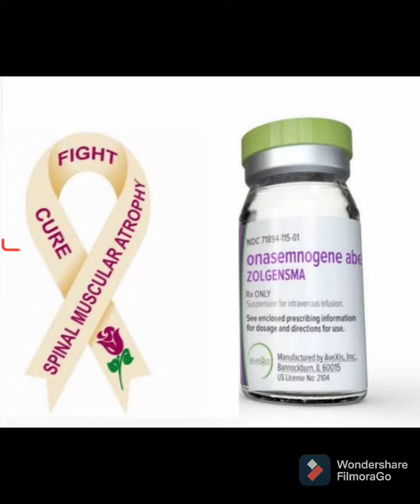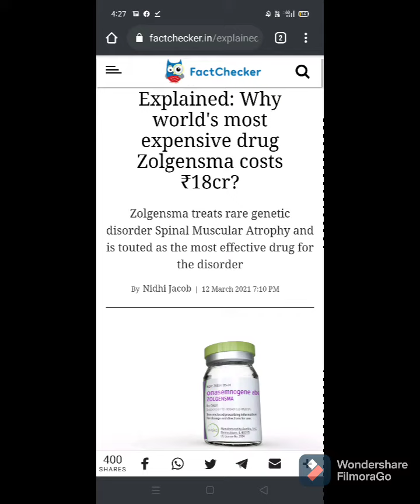Coimbatore girl with SMA gets ₹ 16-crore life-saving drug in lottery draw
Ayisha Firdous and V. Abdullah with their daughter Zuha Zainab after the gene therapy at Sir Ganga Ram Hospital, New Delhi, on Saturday.
One year and 18 days old Zuha Zainab from Coimbatore received an injection at a hospital in New Delhi on Saturday which her parents barely thought they could arrange for her. But luck favoured the couple and the kid.

Baby Zainab was among the four children suffering from rare genetic disorder spinal muscular atrophy (SMA) for which a gene therapy that costs over ₹ 16 crore was administered free of cost at Sir Ganga Ram Hospital, New Delhi, on Saturday.

Thanks for all the good heat who supported this child